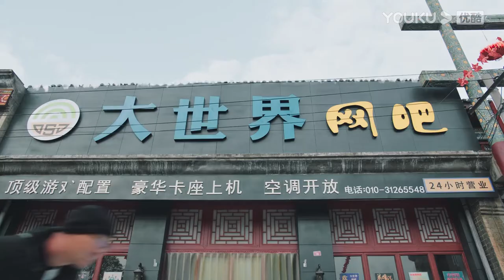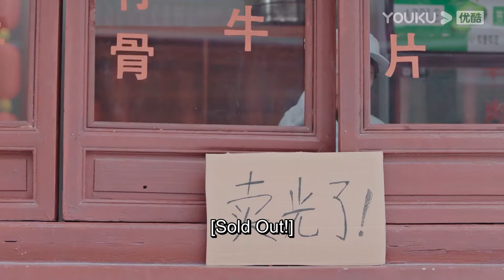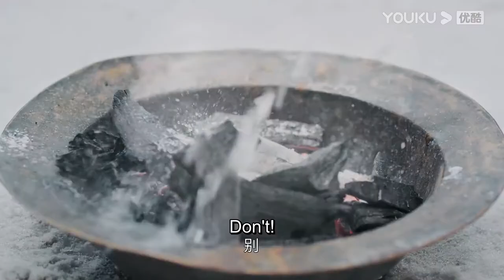✨️【昔有琉璃瓦】林一撬開鄰居家古董櫃拿古董煮泡麵，結果都以為是陳鈺琪做的，林媽媽還遺憾兒子不調皮！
【昔有琉璃瓦 Memory Of Encaustic Tile】邵雪（陳鈺琪 飾）、鄭素年（林一 飾）、張祁（晏紫東 飾）等幾名文物修復匠人的孩子，眾人從小一同在北京的胡同里長大，經歷“非典”疫情、長輩離世、古城拆遷等種種風雲，結下了深厚情誼。而隨著逐漸長大，眾人也因個性的差異選擇了截然不同的道路。邵雪受到鄭素年母親的影響，不願為了愛情放棄未來無限的可能，選擇遠走他鄉；鄭素年繼承長輩遺志，成為文物修復師，在不朽的文物中感知時間、獲取力量；張祁則因為數學天賦提前保送。即使心意相通，但年輕的邵雪和鄭素年依然因為各自的追求而分道揚鑣。一別經年，他們再次相遇，青春年少時埋下的種子再次破土而出。
★主演： 陳鈺琪/林一/晏紫東/馬麗/唐旭/房子斌/苑冉/天愛/孫凱/劉交心/秦焰/鄒廷威/鮑天琦/楊紫嫣/李大光/穆樂恩/左曉龍/閆勤/孫良君/黃小戈
★集數：34集